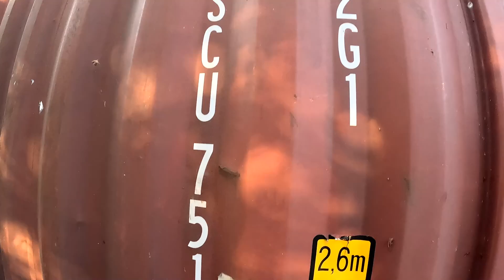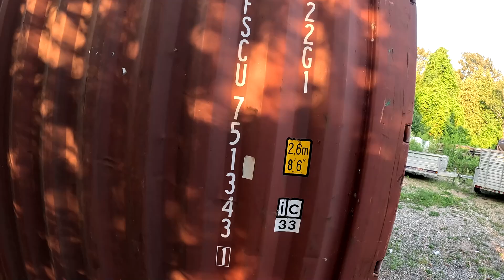Hey....Lets go on a mow-venture